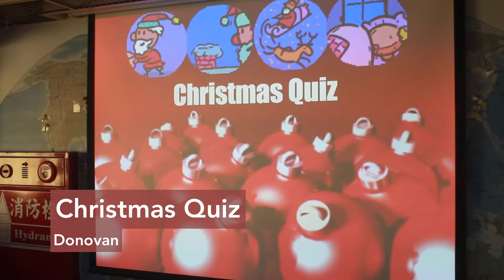108(1) Christmas party 2019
gift exchange & making cookies at the Language Corner